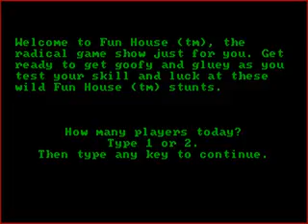Fun House 1989 mp4 HYPERSPIN DOS MICROSOFT EXODOS NOT MINE VIDEOS